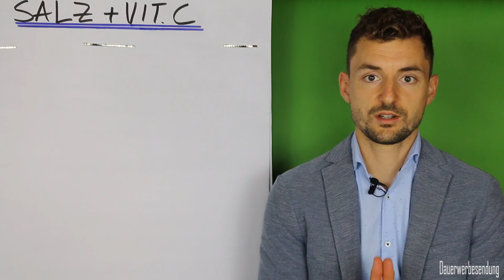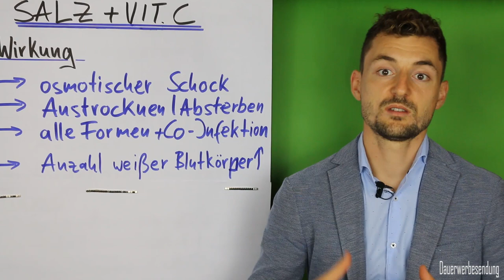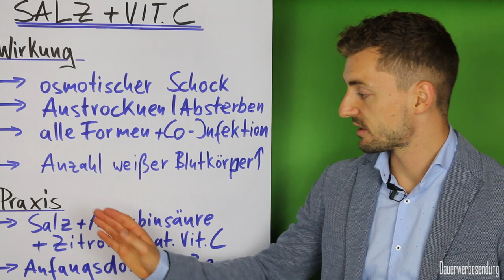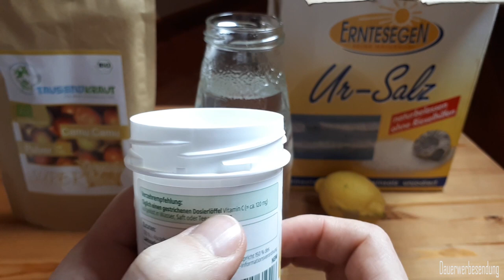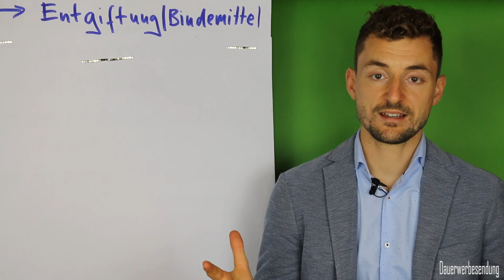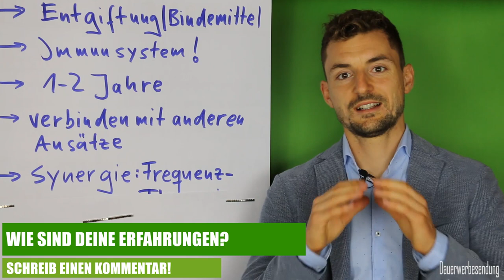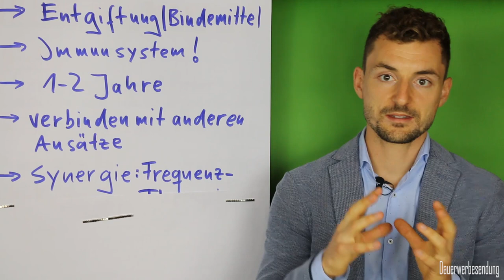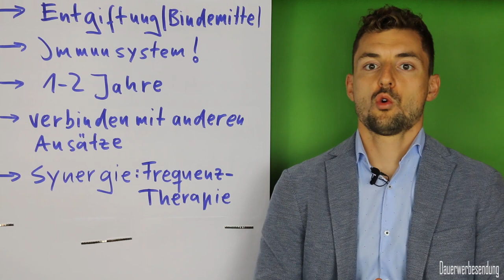Borreliose behandeln mit Salz und Vitamin C (S/C-Therapie) (Borreliose Behandlung natürlich #6)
📖 Unser E-Book (inkl. Hörbuch) „Befreie dich von Krankheitserregern und chronischen Infektionen – In 10 Schritten zu einem starken Immunsystem“
😱 5 Fakten über chronische Infektionen, die dir dein Arzt nicht sagt (gratis)
▶▶▶  30 Experten, 30 Themen, 10 Tage, 100% kostenlos - ganzheitlich, wissenschaftlich fundiert und praxisorientiert.

Salz und Vitamin C sollen in Kombination sehr effektiv sein, um Borreliose zu behandeln. Doch wie führt man die Salz-C-Therapie durch und was gilt es zu beachten? In diesem Video erhältst du alle Informationen.

Interessante Bücher zum Thema
📖 Phytotherapie bei Borreliose und Co-Infektionen
📖 Pflanzliche Virenkiller
📖 Sehr interessant ➡ Biologische Behandlung der Lyme-Borreliose

If there are copyright issues with any of my videos from producer or label's side (including artists of the images used), please send an e-mail to „ “ and I will remove it immediately.